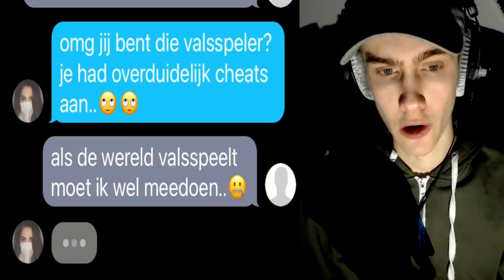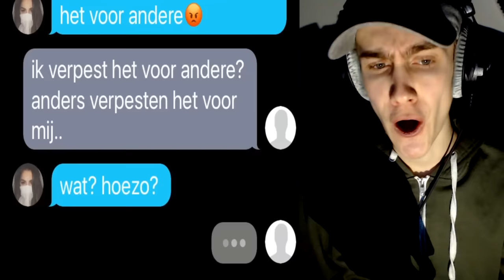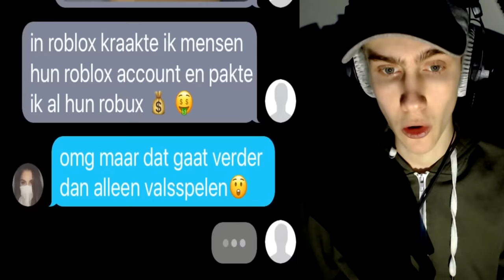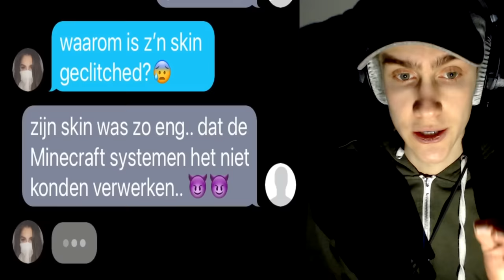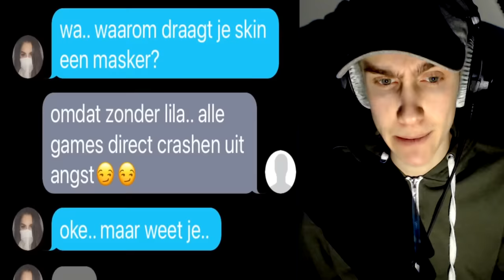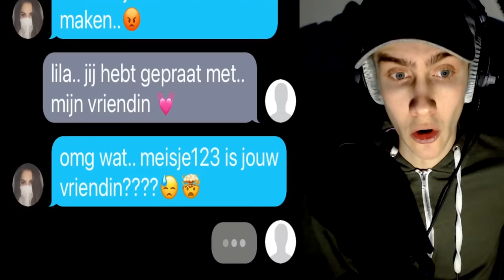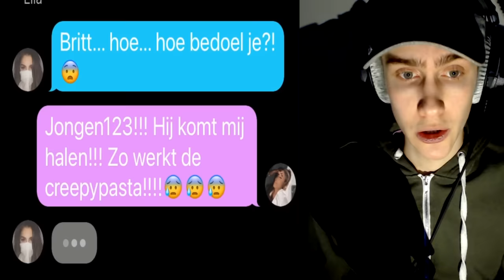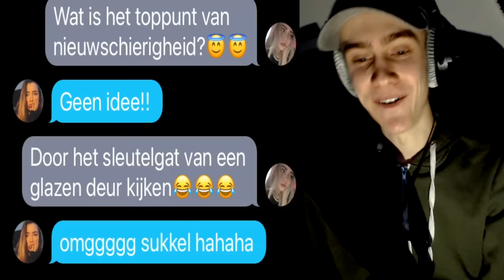sms nooit met jongen123